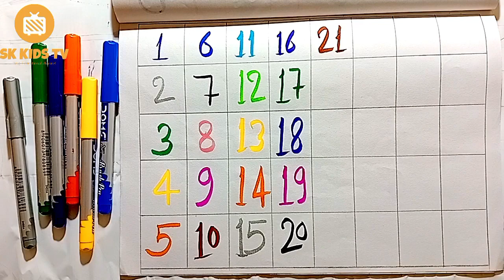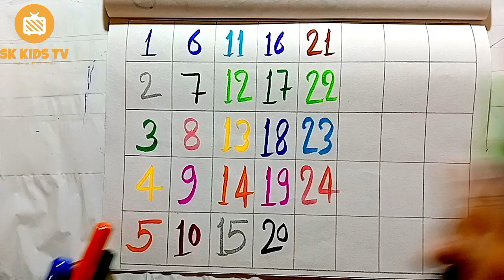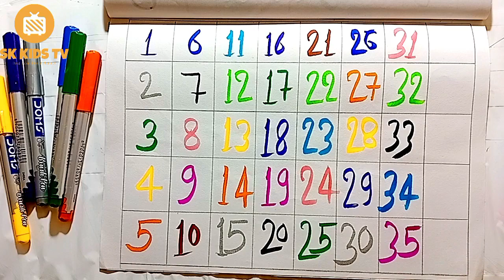Counting Numbers Writing Practice For Kindergarten, Counting 1to40, ginti pahada, ginti 1to100, abcd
counting 1to10
counting numbers for preschool
numbers writing in english
counting numbers for grade1
counting numbers for baby
counting numbers in hindi
ginti
ginti pahada
ginti so tak
ginti 123
ginti wala
ginti ek se sau Tak
counting numbers
numbers writing practice for kindergarten
numbers for kids
numbers drawing
numbers song 1-20
numbers name
Abcd
Alphabet
abcd writing practice for kindergarten